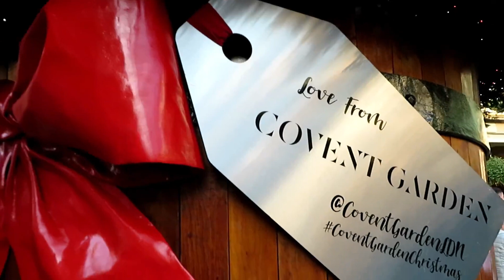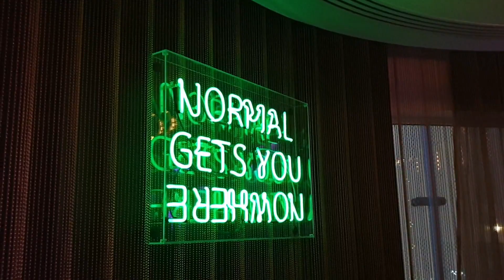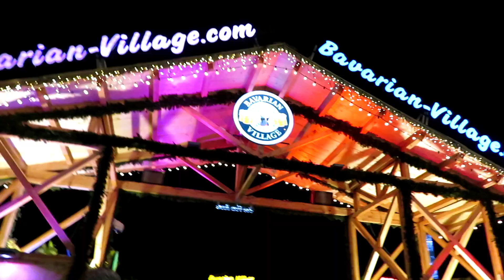London Travel vlog 2019 - How I spent a Weekend in London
Today I have another travel vlog for you...A weekend in London.
This trip was back at the end of November / start of December 2019. A girls trip visiting Christmas markets, Winter Wonderland and the fabulous show that is Magic Mike Live!

Be sure to check out my blog as I have several travel posts available.